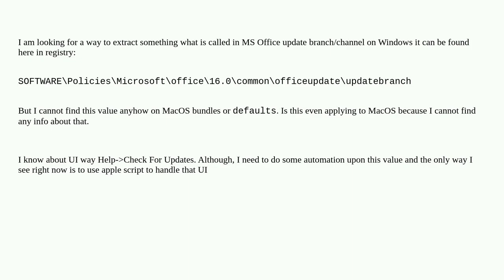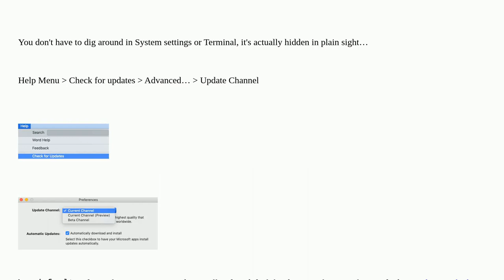Apple: How can I get office update branch/channel with code/terminal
How can I get office update branch/channel with code/terminal

A special thanks goes out to the community

  ms-office terminal